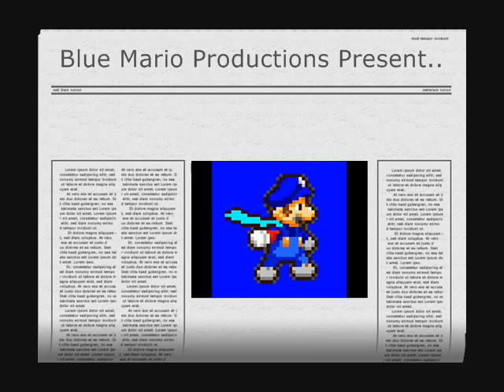Random dancing things!!!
Made by one of my friends. the ending to me wasn't necessary though. Thanks to PivotMasterDX, Numa Numa, and many other vids.